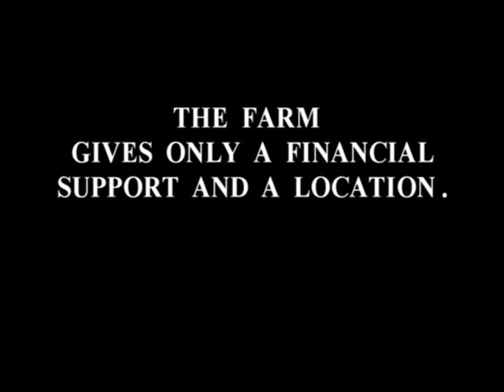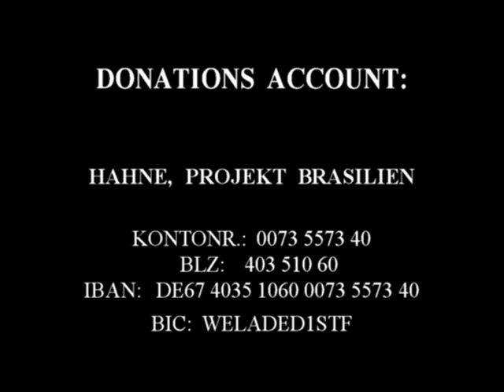Anna Elisabeth Hahne presents "Nós na Vida - We in life"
Anna Elisabeth Hahne presents in a Mute Film Production her street children project "Nós na Vida - We in life" which is in Northeast Brazil.

Hahne, Projekt Brasilien
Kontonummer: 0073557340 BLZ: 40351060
IBAN: DE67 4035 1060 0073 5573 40
BIC: WELADED1STF